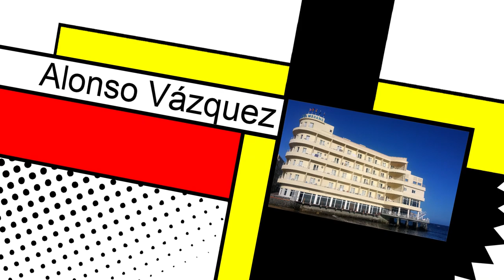LUZ CASAL 2019 - CONCIERTO - BETANZOS (A CORUÑA) - 2019-08-24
Espléndida mujer de 60 años, con gran energía y carisma, presume de ser gallega y ha dado muestras de su gran humildad, muy agradecida con el público asistente. Ella es una gran artista reconocida internacionalmente. ¡Muchas Gracias Luz!.